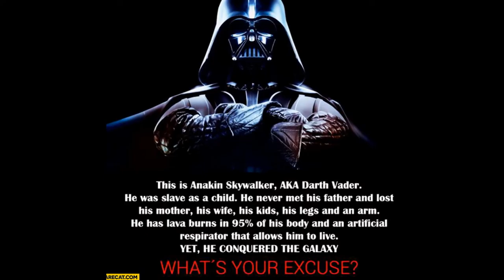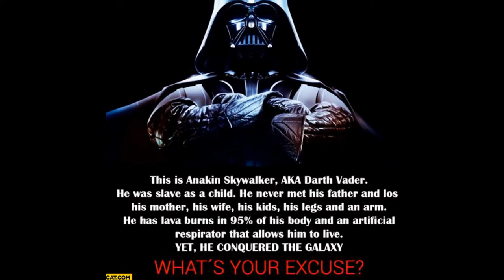star warp: annakin's dillema